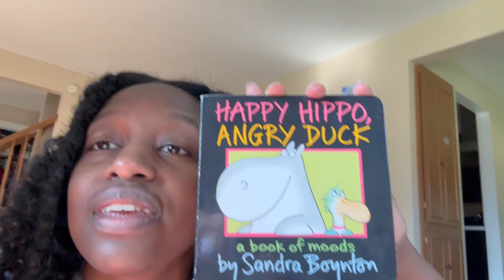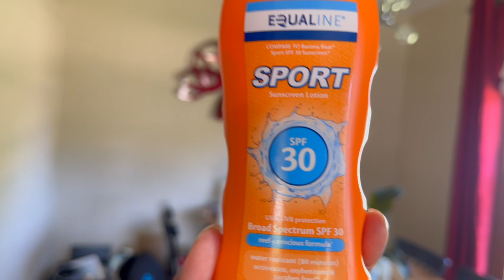Day in the Life of a Private Practice Therapist & Mom of 2 Under 3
Hello & welcome! I hope you enjoy watching a day in my life with a newborn & toddler while working in private practice. How do you integrate work into your life?